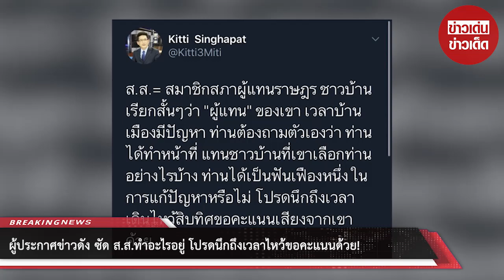ผู้ประกาศข่าวดัง ซัด ส.ส.ทำอะไรอยู่ โปรดนึกถึงเวลาไหว้ขอคะแนนด้วย!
ขอบคุณที่มา :
ขอขอบคุณข้อมูลจาก: